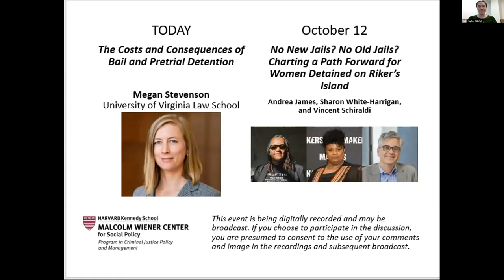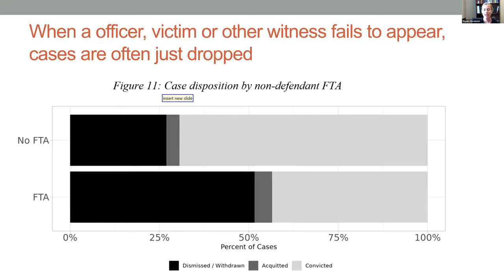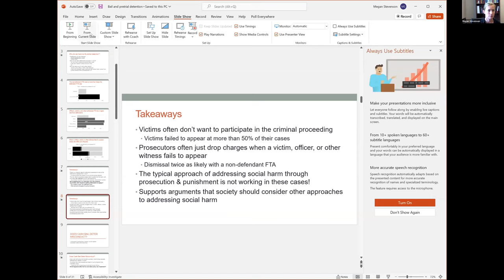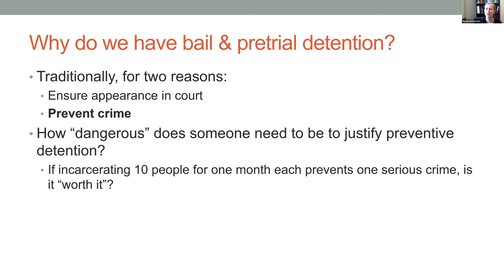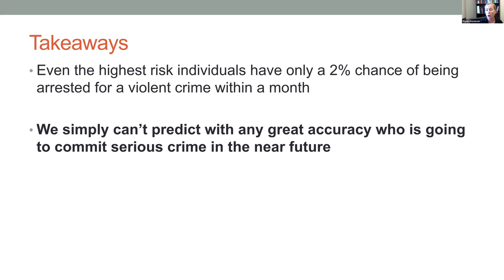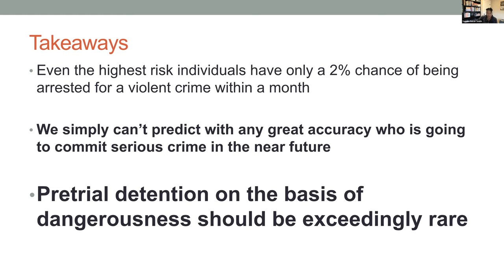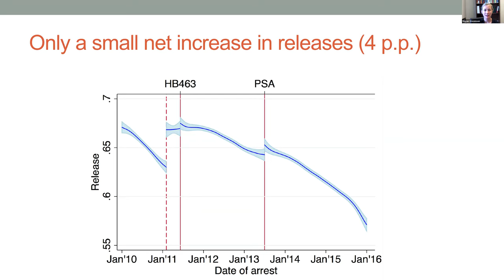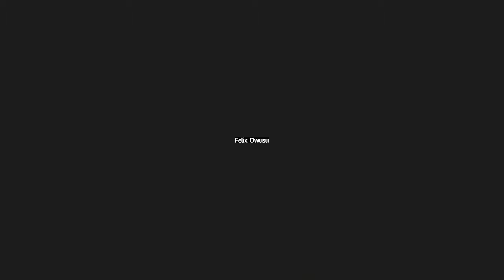The Costs and Consequences of Bail and Pretrial Detention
For the second speaker in our Myths of  Public Safety: Pretrial speaker series we invited Professor Megan Stevenson, an economist from the University of Virginia School of Law, to discuss her innovative research on the costs and consequences of bail and pretrial detention. Our current system is based on the idea that the safety benefits outweigh the harm that it inflicts. But does it keep us safe? Does bail increase the likelihood that people show up in court? The results may surprise you. We discussed reforms to bail and pretrial detention that have been attempted around the country and try to learn from their successes and failures.

Megan Stevenson is an economist and criminal justice scholar. She has conducted empirical research in various areas of criminal justice reform, including bail, algorithmic risk assessment, misdemeanors and juvenile justice. Her research on bail was cited extensively in a landmark federal civil rights decision, O’Donnell v. Harris County, and has received widespread media coverage. She was the 2019 winner of the Oliver E. Williamson prize for best article, chosen among all articles published in the Journal of Law, Economics, & Organization within the previous three years. Recent publications include, Does Cash Bail Deter Misconduct?, Virtually No One Is Dangerous Enough to Justify Jail, and Pretrial Detention and the Value of Liberty. Prior to joining the law faculty at UVA, Stevenson was an assistant professor of law at George Mason University's Antonin Scalia Law School (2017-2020) and a fellow at the Quattrone Center for the Fair Administration of Justice at the University of Pennsylvania Law School (2015-17). She holds a Ph.D. in agricultural and resource economics from the University of California, Berkeley. Her teaching areas include criminal law, evidence-based criminal justice reform, statistics for lawyers and economics for lawyers.

This event was recorded on 9/28/22.